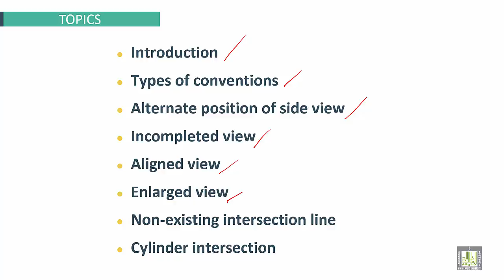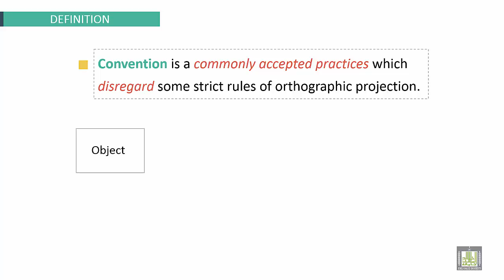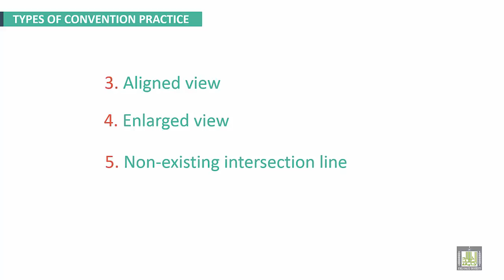Engineering Drawing 2 | Ch5 | Introduction to conventions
Chapter 5
Types of conventions , Tangencies and Intersections
 Introduction to conventions